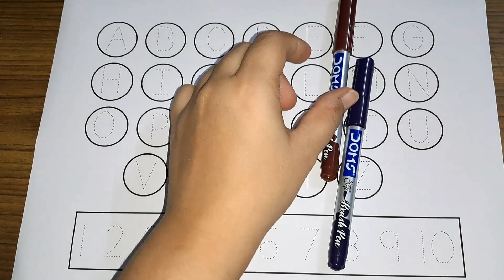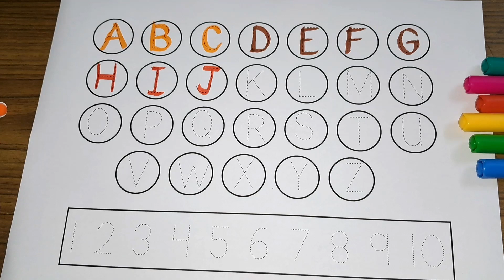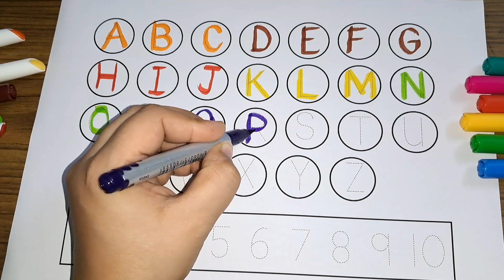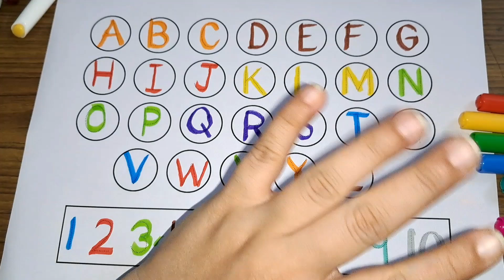Counting video for kindergarten, Learning videos for kids,a for apple c for cat d or dog